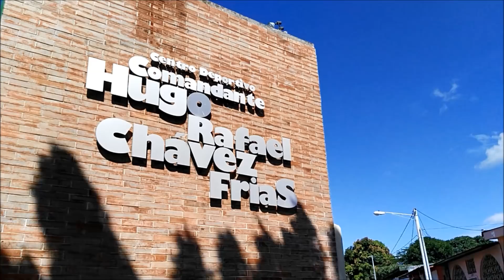Más infraestructura en Managua para Juegos Centroamericanos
La segunda etapa del complejo deportivo Hugo Chávez y las canchas de tenis de campo del parque Luis Alfonso Velásquez Flores, son obras de infraestructura que esta semana serán inauguradas por las autoridades de la Alcaldía de Managua.